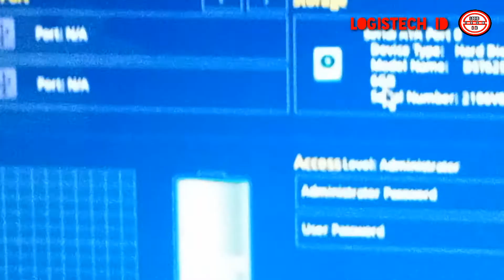Begini Cara Bongkar Pasang Laptop Asus VivoBook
🔴CARA AMAN BONGKAR PASANG LAPTOP ASUS VIVOBOOK
Tentang Cara bongkar pasang laptop asus
cara pasang ssd dilaptop asus